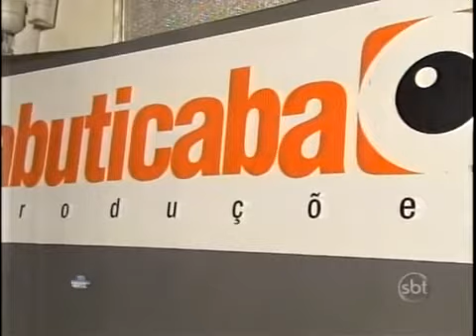Claudhemar Brito no Domingo Legal-Telegrama Legal "SBT"